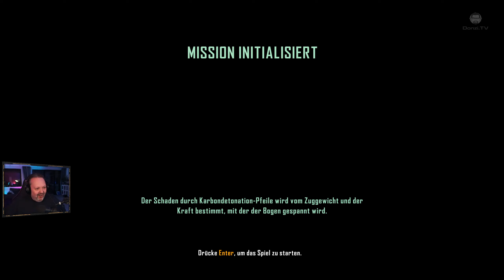Crysis 3 🦾 #11: Was zum Teufel ist hier los!?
"Crysis 3"
Das Schicksal der Welt liegt in deinen Händen. Neue und altbekannte Feinde bedrohen den Frieden, den du vor 24 Jahren mit Mühe erkämpft hast. Deine Suche nach dem Alpha Ceph geht weiter, doch dieses Mal musst du außerdem die Wahrheit über die C.E.L.L. Corporation ans Licht bringen. Es wird nicht leicht, aber dein Nanosuit wird dir dabei helfen, siegreich zu sein. Plane einen verdeckten Angriff, um deine Feinde lautlos auszuschalten, oder dezimiere sie mit roher Gewalt. Es gibt keinen falschen Weg, die Welt zu retten.

Genre: Aktion, Abenteuer, Strategie
Plattform: PC
Entwickler: Crytek
Veröffentlichung: 19. Feb. 2013